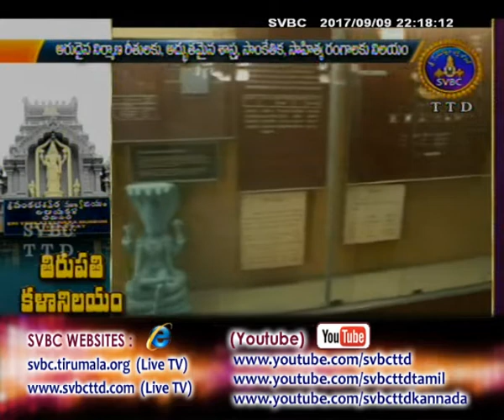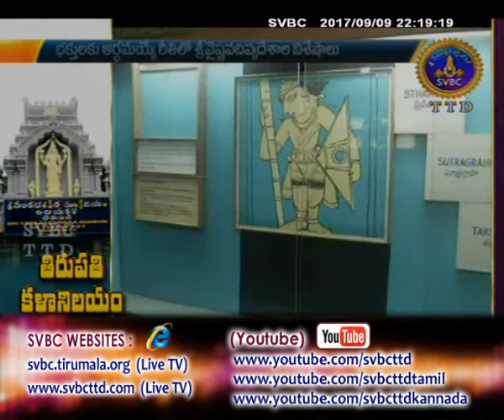Adhyatmika Viseshalu | 10PM | 09-09-17 | SVBC TTD